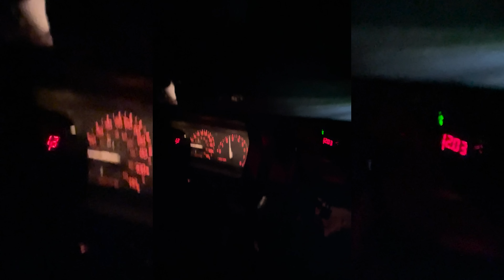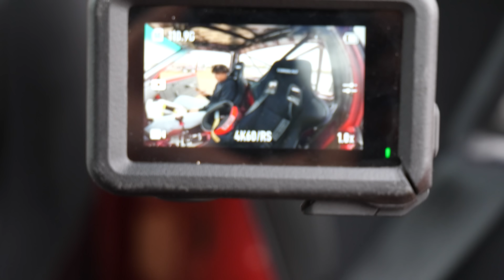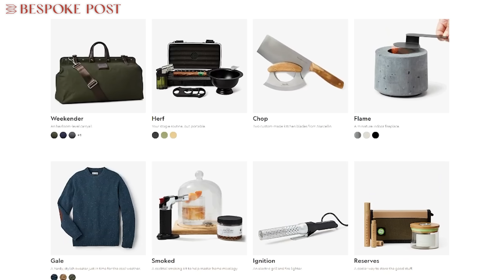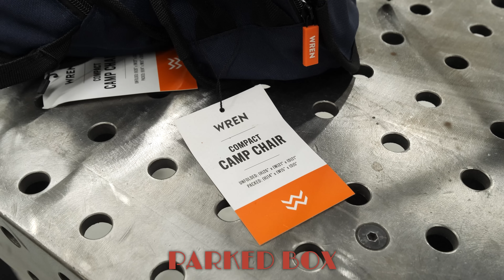FIRST DRIFT EVENT In The Supercharged 1UZ Drift Truck! It's INCREDIBLE!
OTHER VIDS!!

Carry Bag
SD Card

MY FABRICATION/MECHANIC EQUIPMENT!!